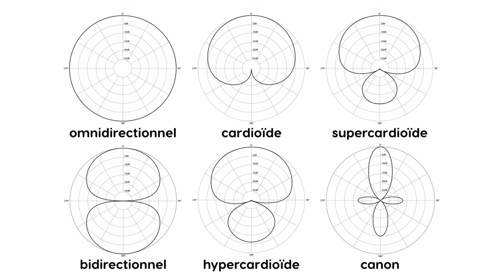LE MEILLEUR MICRO-CRAVATE SANS FIL ? Présentation du Boya BY-V10.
Je vous présente un micro-cravate sans-fil très pratique ! De la marque Boya, ce microphone léger et ergonomique est un accessoire idéal pour enregistrer du son en mode nomade. A un prix élevé dans sa catégorie de produit mais tout de même abordable pour la marque, je pense que c'est le microphone à ne pas laisser passer en 2024 si vous voulez débuter sur YouTube ou enregistrer facilement du son ou des vidéos. 🎤

Pour acheter le Boya BY-V10
La version Lightning (iPhone)
Et sa version double

►Mon matériel

__________TIMECODES_________________________
00:00 - Introduction
00:48 - Présentation du micro
02:22 - Jusqu'à 50 mètres de transmission
03:24 - Conclusion et outro

Bon visionnage !